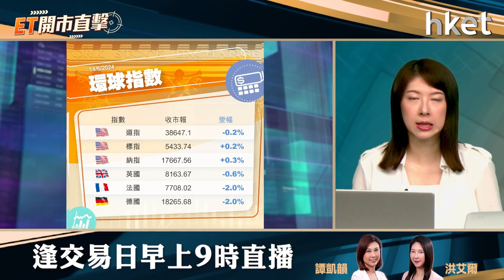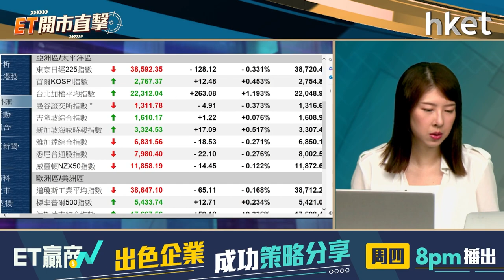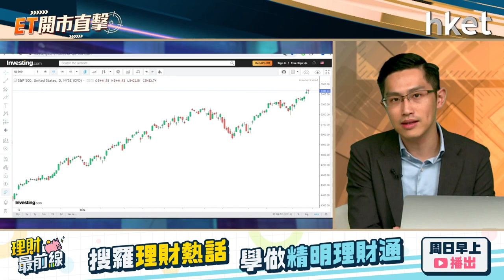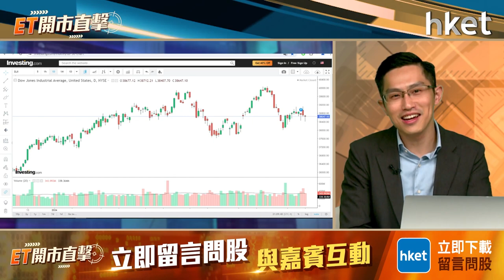ET開市直擊｜TSLA比亞迪齊飆追得過？日央行議息日圓點走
特斯拉（TSLA.US）行政總裁馬斯克預告，股東將批准其薪酬議案，消除了市場不明朗因素，股價周四升近3%。本港車股方面，內地車企遭歐盟加徵關稅，不過車股普遍反彈，其中獲大行唱好的比亞迪（01211）收市升近6%，是周四表現最佳藍籌。特斯拉、比亞迪齊飆升追得過嗎？

日央行議息結果即將出爐，市場估計將會維持利率不變，但會考慮逐步縮減買債規模，推動貨幣政策正常化。日本3月已結束負利率，但日圓仍反覆貶值，若央行減少買債，對日圓有沒有支持？中薇證券研究部執行董事黃偉豪（Ravi）今早9時於《ET開市直擊》陪你開市。